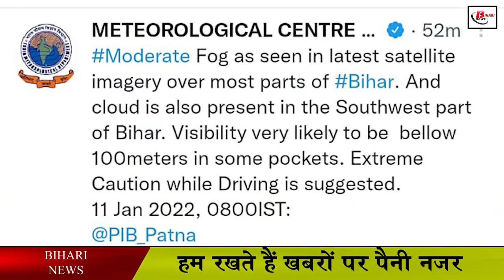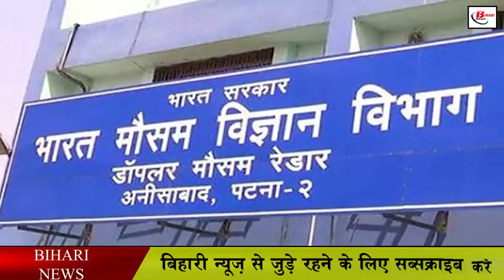बिहार के बारिश का अलर्ट, बिजली चमकने, ओला गिरने के आसार